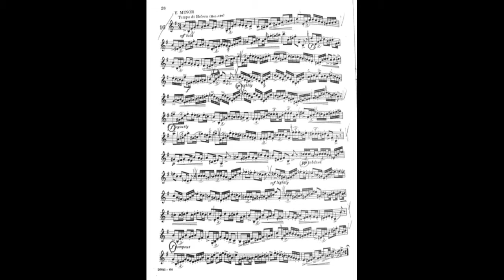Clarke Nº 16. “Estudios Característicos"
Estudio Nº 16. H. L. CLARKE. Trompeta: Mario Pérez